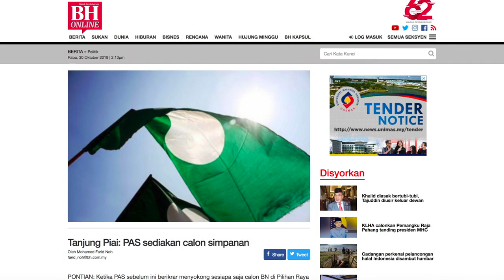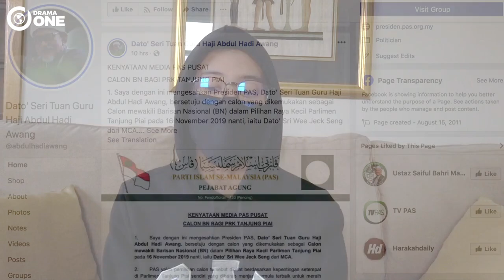TERKINI! PAS Sediakan Calon 'Standby', Hadi Awang Setuju Calon MCA Di PRK Tg Piai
Timbalan Presiden PAS, Tuan Ibrahim Tuan Man, berkata hanya meletakkan calon 'Standby' sebagai berjaga-jaga sekiranya berlaku apa-apa kepada calon MCA.